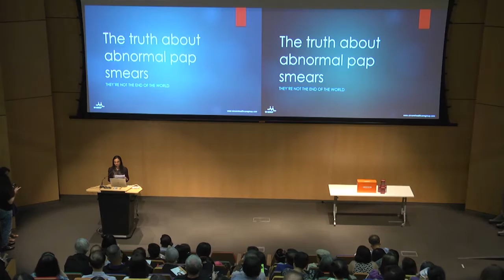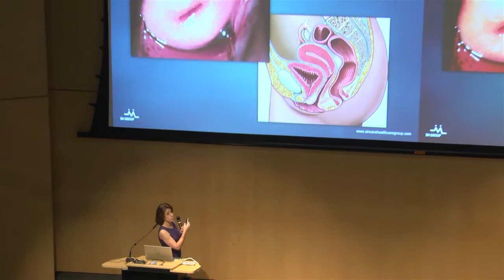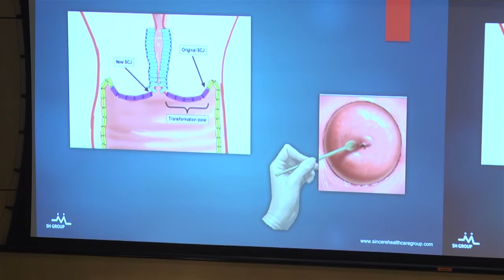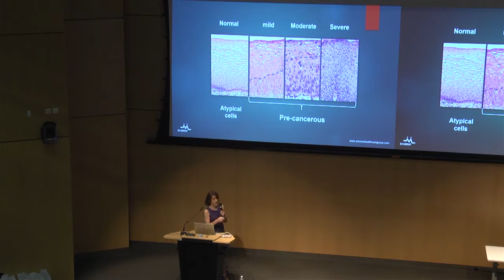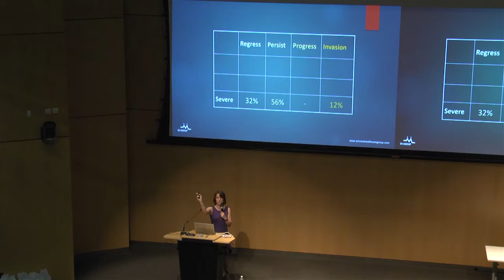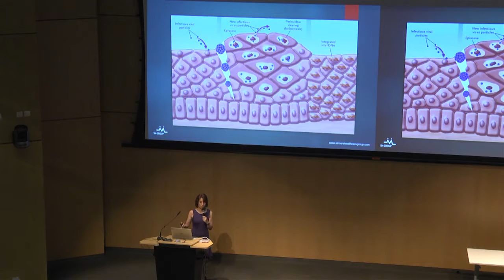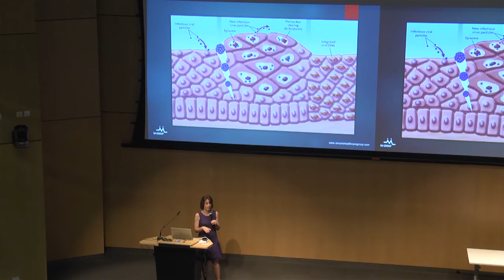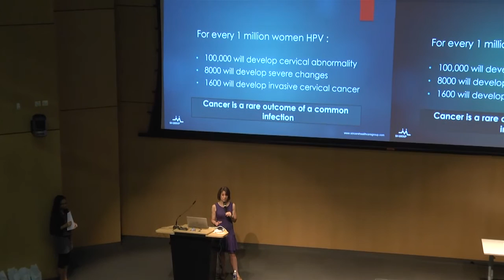Abnormal Pap Smears - All you need to know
26 Nov - Defense is Prevention: Know the Risk seminar organised by Sincere Healthcare Group and PRIME Magazine

What is the truth behind this uncomfortable procedure, and what should you be looking out for in the pap smear results? It is useful to note that an abnormal (or ‘positive’) result does not equate to cancer. It simply signifies that a type of cell that could lead to cancer is present. So what follow-ups can you opt for if you are at risk, and how often should you get your pap smear? What can you do before the procedure to make it less uncomfortable? Be there as Dr Lee, an O & G specialist, discusses these frequently asked questions.